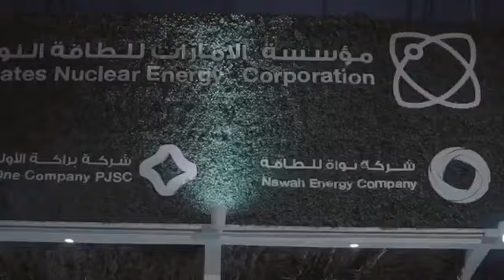Liwa dates festival day 2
اختتم بالأمس مهرجان_ليوا_للرطب لهذا العام حيث سُعدنا باستقبال الزوار وإطلاعهم على تفاصيل البرنامج النووي السلمي الإماراتي.

The LiwaDateFestival has drawn to a close for 2019. It’s been a pleasure to welcome so many visitors and share information about the UAE Peaceful Nuclear Energy Program.